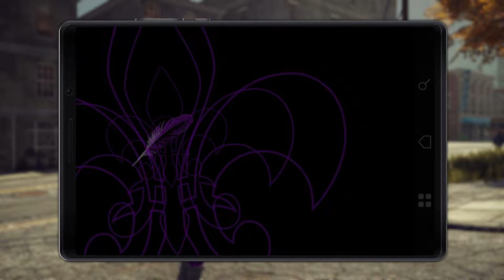Saints Row The Third Remastered - Part 61 "Genki S.E.R.C. & Mayhem"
There are still a couple of Genki challenges the Boss needs to complete to finish the Professor's reality show. And then the Boss does alittle Mayhem to wind down.

After playing Saints Row 2 for a week, having to relearn the controls, I had to relearn how to play The 3rd again.  Being so close to the end, I'm disappointed I hadn't run into Professor Genki.